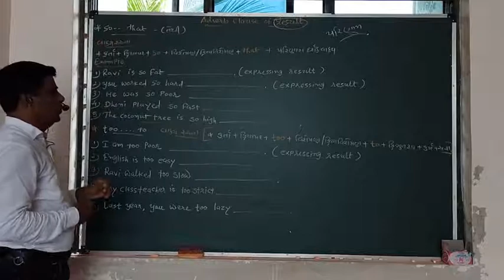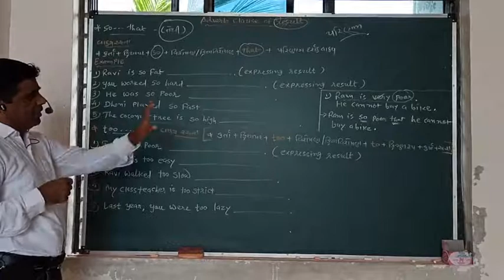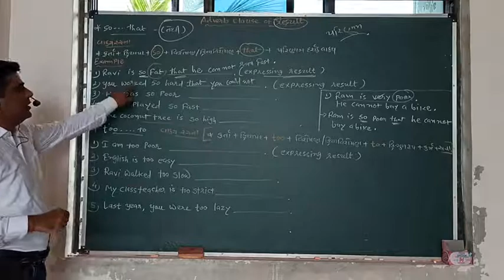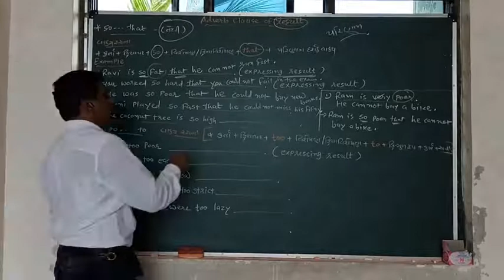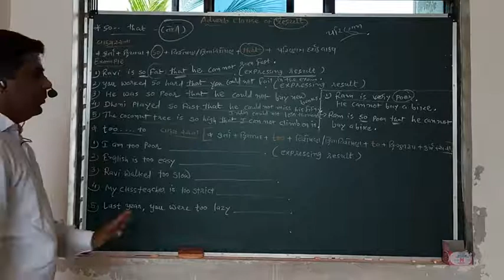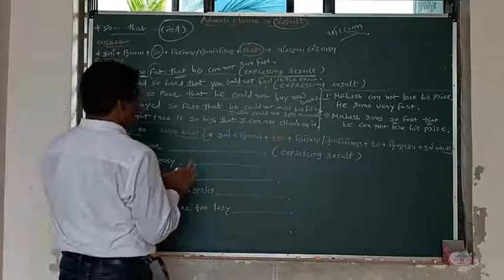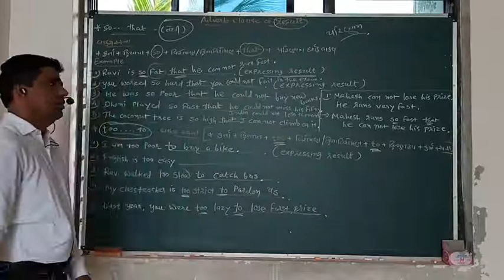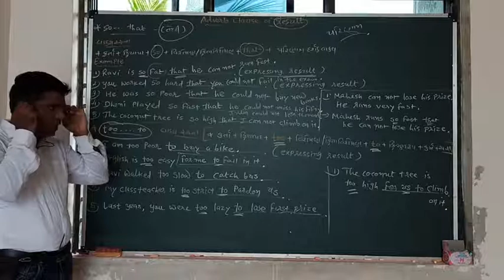Adverb clause of result